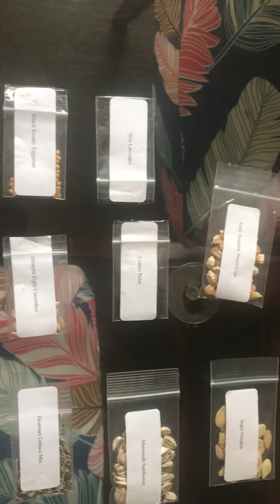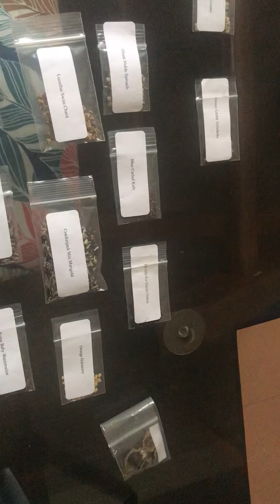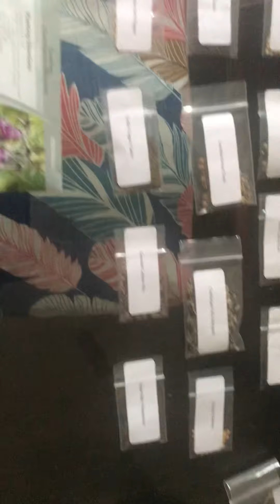We got seeds!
Today we will be planting some of the seeds we ordered off line at Little Shop of Seeds. We do not own the © to the music in the background.